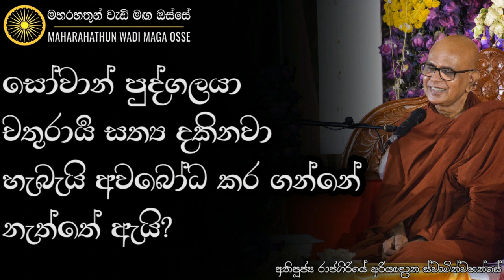සෝවාන් පුද්ගලයා චතුරාර්‍ය සත්‍ය දකිනවා හැබැයි අවබෝධ කර ගන්නේ නැහැ | Ven. Rajagiriye Ariyagnana Thero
• සෝවාන් පුද්ගලයා චතුරාර්‍ය සත්‍ය දකිනවා. හැබැයි අවබෝධ කර ගන්නේ නැත්තේ ඇයි?

Whatapp Group Links -

තෙරුවන් සරණයි!